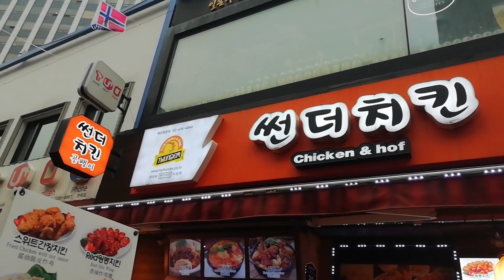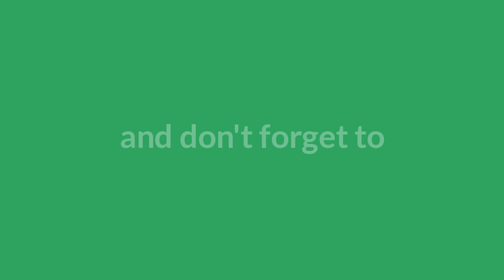Best places ever in Korea | Vlog Travel Guide [ Korea Part 3 ]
This is my Korea Trip